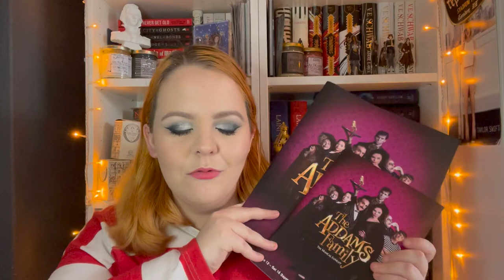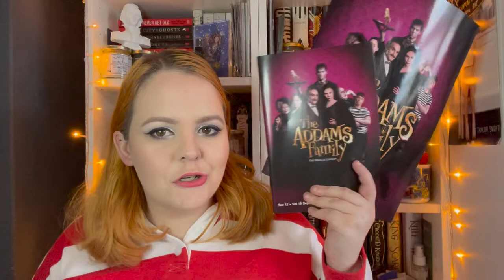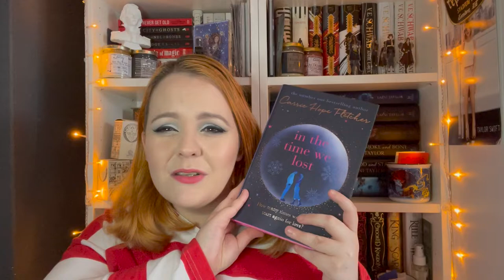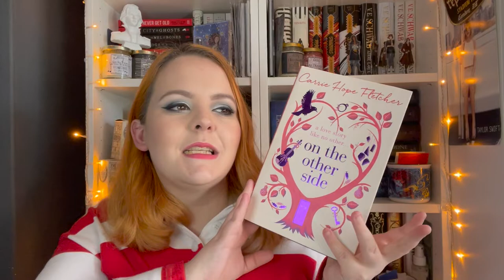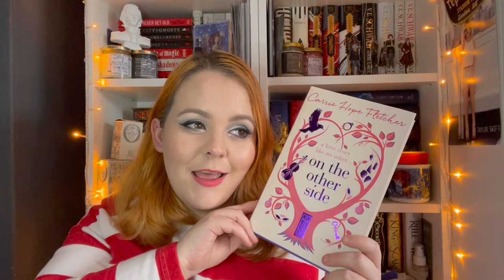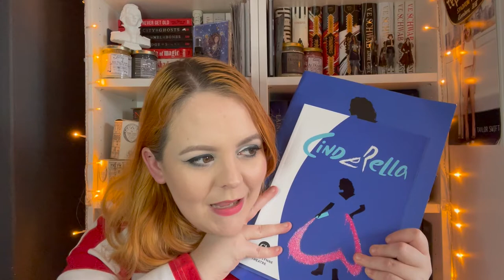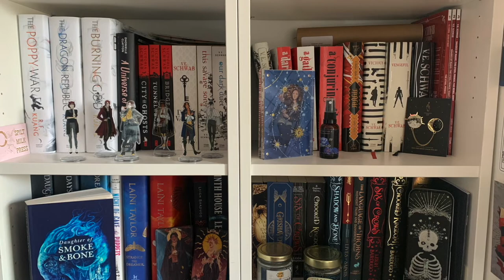RANKING MY FAVOURITES // Carrie Hope Fletcher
In which I rank my favourite books by Carrie Hope Fletcher and give you a bit of theatre story time...